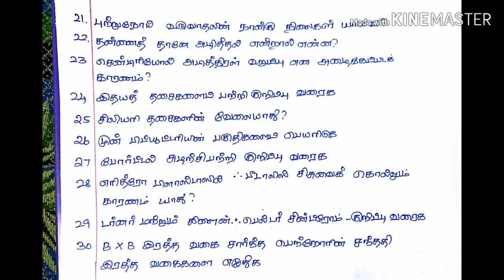Tnpsc group 2 MAINS preparation in Tamil biology 3 mark questions